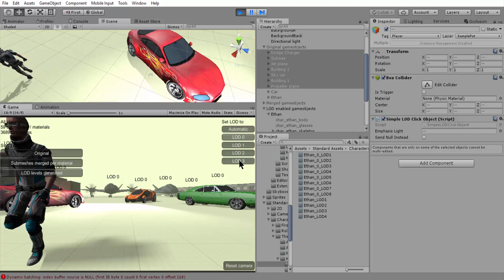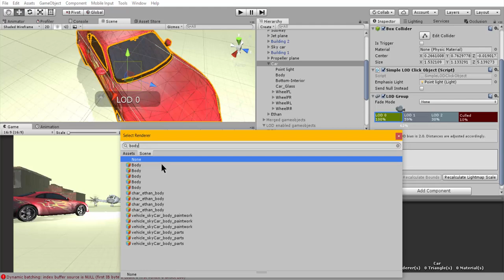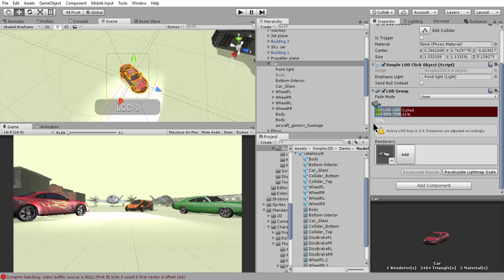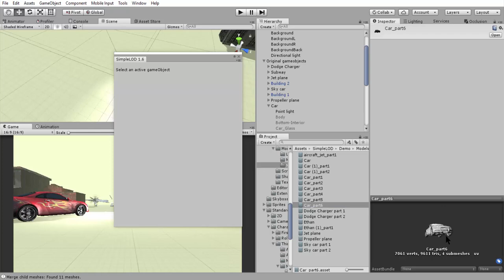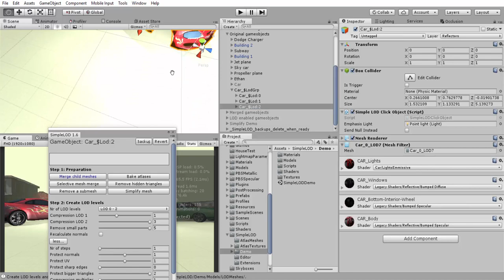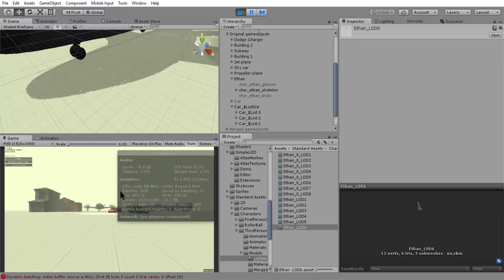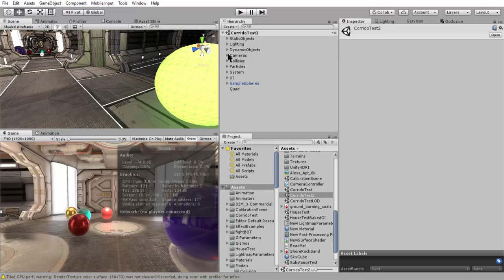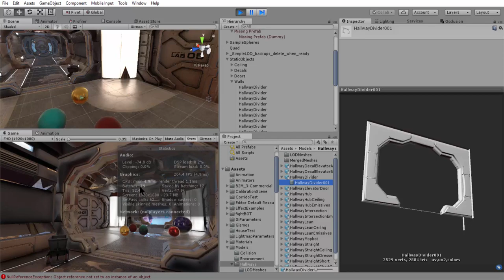Unity Lighting : 25. Optimization - Level of Detail (LOD)